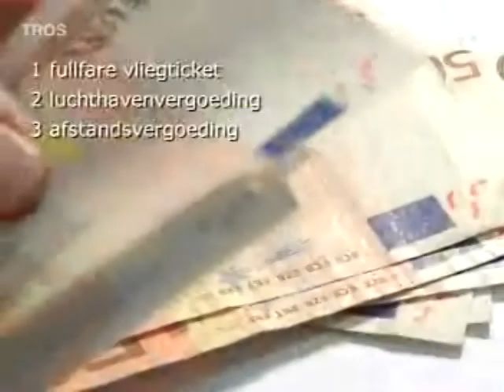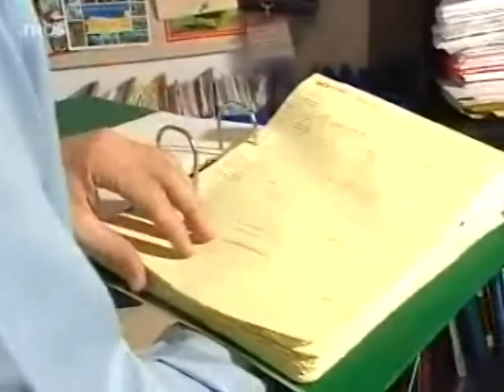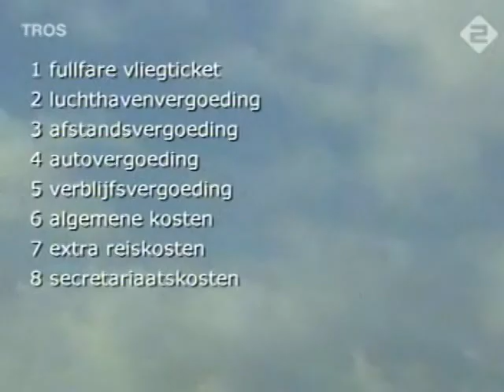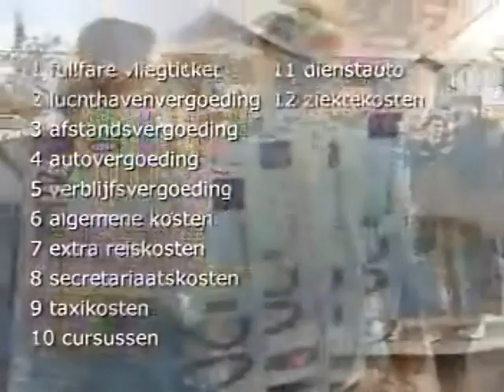Graaiende Europarlementariërs (2004)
Vergoedingen Europarlementariërs

De europarlementariërs liggen vlak voor de Europese verkiezingen onder vuur. Want declareren zonder je er voor te verantwoorden blijkt ook bij een groot deel van de Nederlandse parlementariërs gemeengoed.